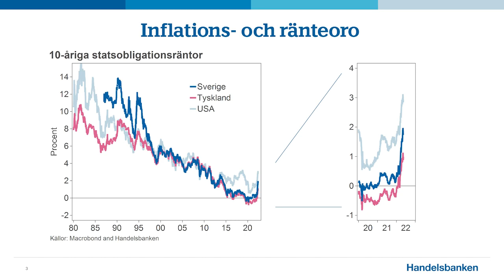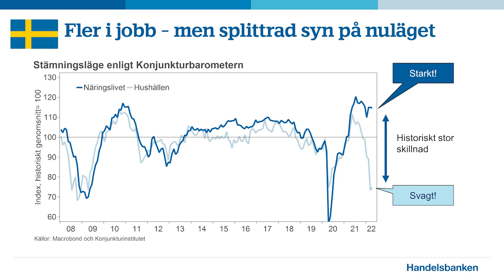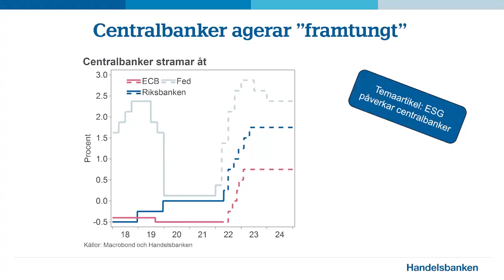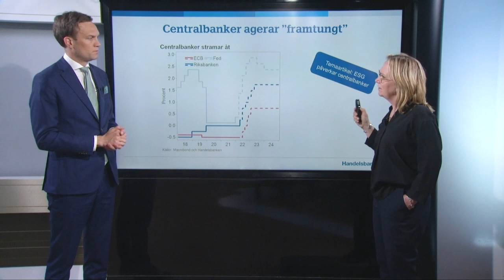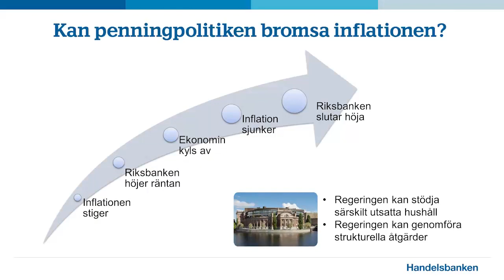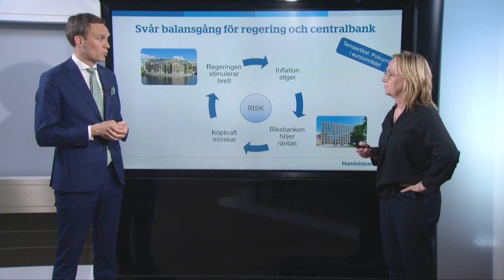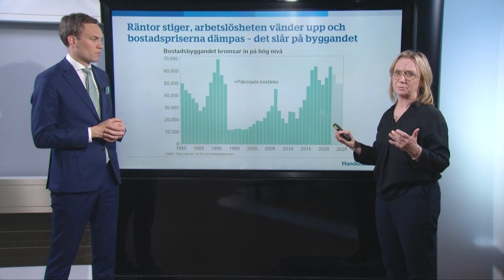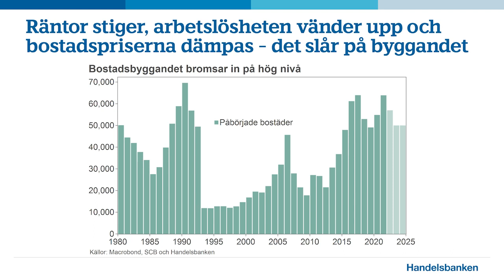Ekonomin balanserar på slak lina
Christina Nyman, chefsekonom, och Johan Löf, senior ekonom, presenterar bankens senaste globala konjunkturprognos. Huvudrubrikerna i prognosen är:
- Dubbelsmäll: Skenande inflation och skral tillväxt
- Finanspolitiken ur askan i elden
- Centralbanker försöker mjuklanda i dålig sikt